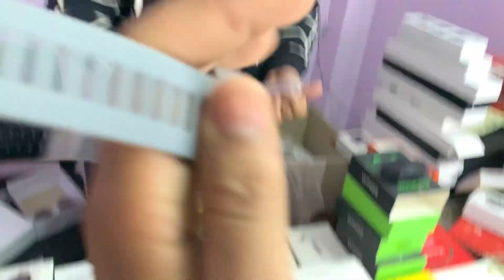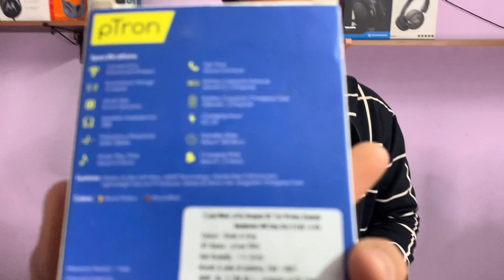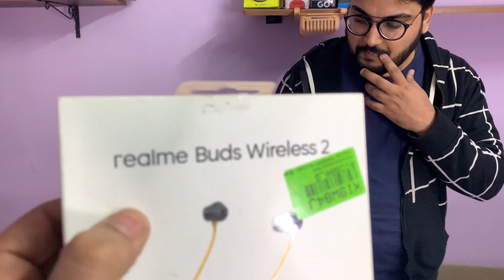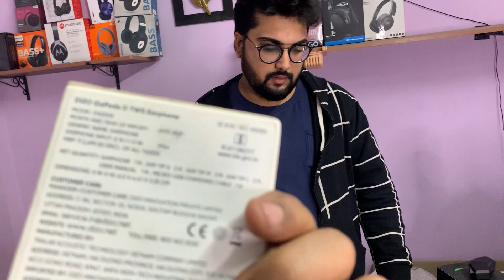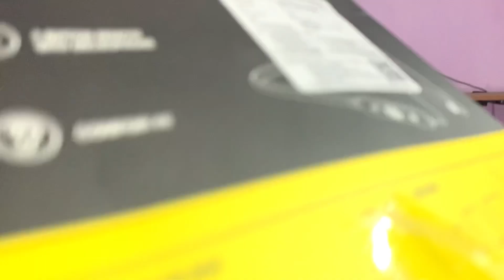Open Box Home theatre🔥| 100% Original with Bill| 70% Off| speakers, Smartwatch Only Rs.149😱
Welcome to *Tech Houze*
Retail Only
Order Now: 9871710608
*Free Shipping on order above ₹600.*

✓*₹100 Delivery Charge Applicable on order below ₹600*

*✓COD Available But Extra charge applicable Advance*

*PRICE FIX*